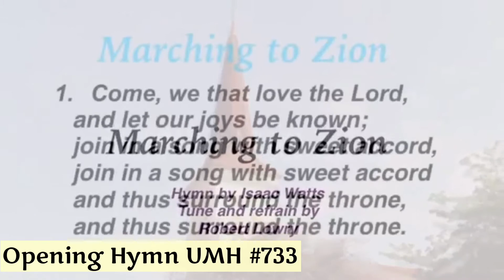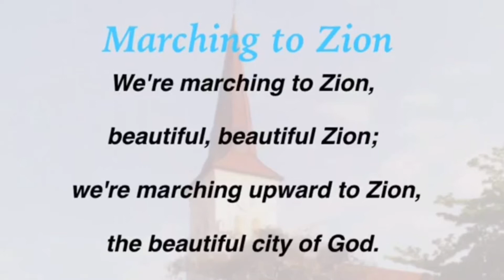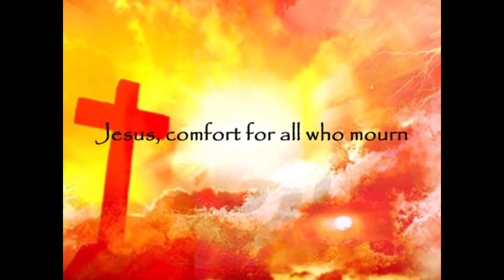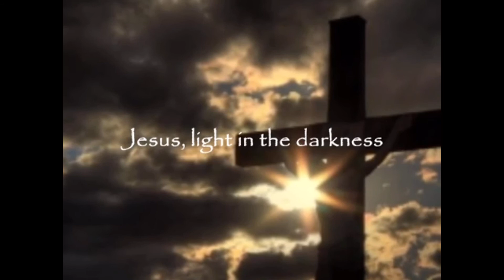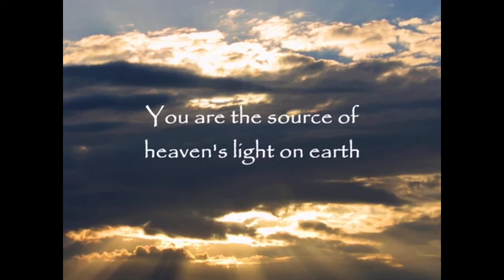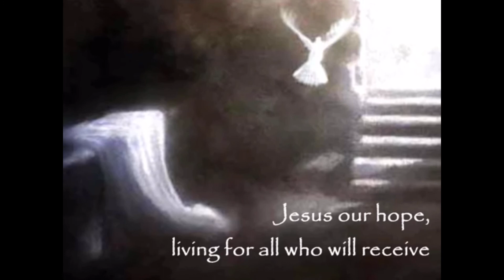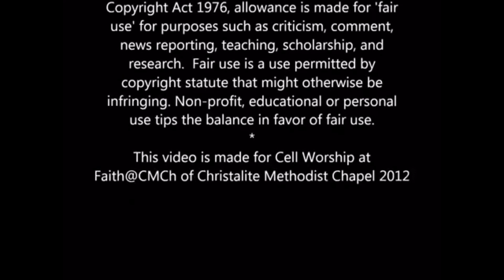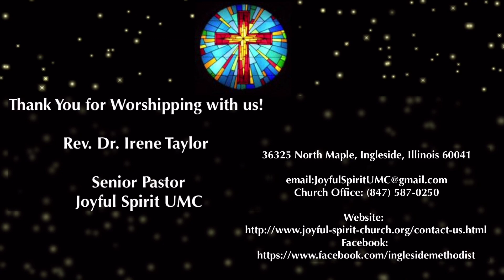Joyful Spirit UMC Worship Service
Online Worship: 2nd Sunday of Epiphany
Rev Dr. Irene Taylor